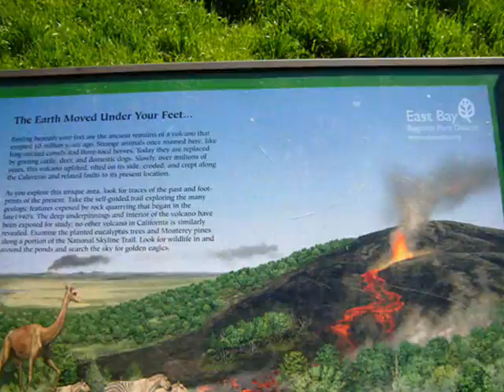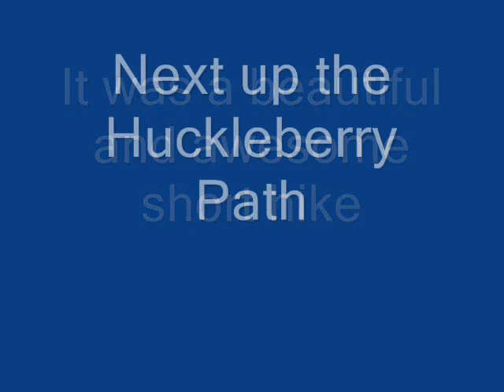Round Top Volcano Loop Trail.wmv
The short but sweet Bay Area hike